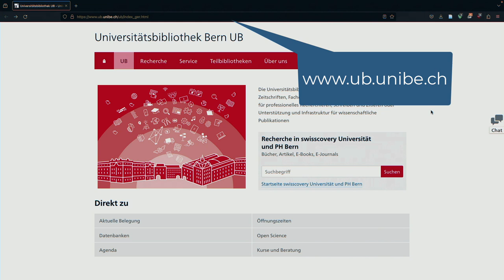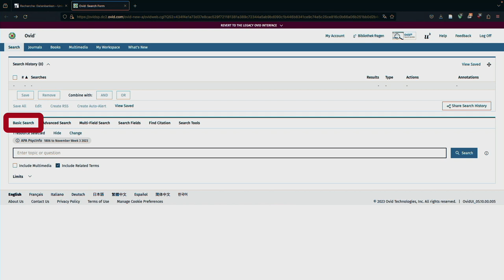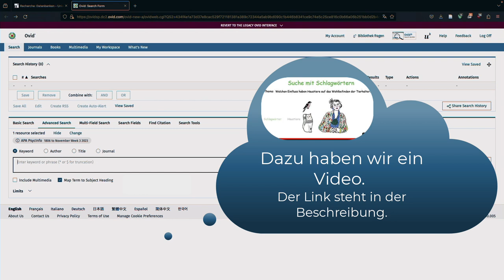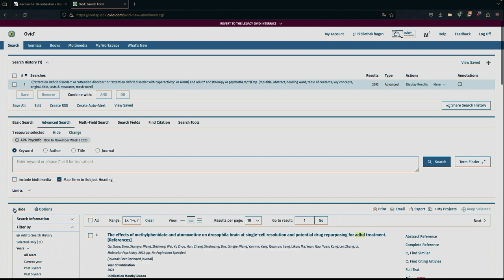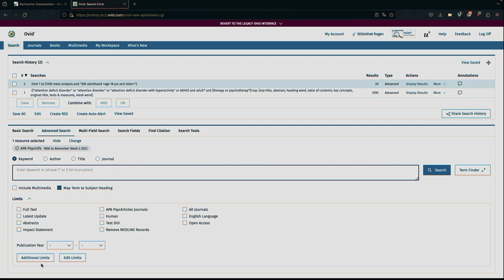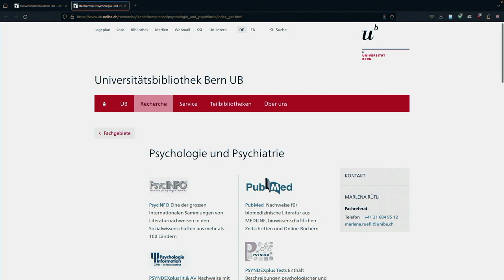Recherchieren auf PsycInfo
In diesem Videotutorial zeigen wir Ihnen, wie Sie auf PsycInfo am besten recherchieren.
Mit der Anleitung im Videotutorial können Sie neben PsycInfo auch die Datenbanken ERIC (Erziehungswissenschaft) und MEDLINE (Psychologie und Medizin) durchsuchen, da sie wie PsycInfo auf der OVID Plattform gehostet sind und die gleiche Suchoberfläche haben.

0:00 Recherchieren auf PsychInfo
0:10 APA PsycInfo
0:30 Zugang
0:45 Konto erstellen
1:00 Basic Search
1:25 Multi Field Search
1:35 Advanced Search
1:55 Beispielsuche
2:15 Schlagworte und Thesaurus
2:37 Suchanfrage formulieren
3:15 Filter/Limits
4:00 Searchhistory
4:20 Titelansicht
4:40 Zugriffsmodalitäten
5:20 Kontakt und weitere Angebote